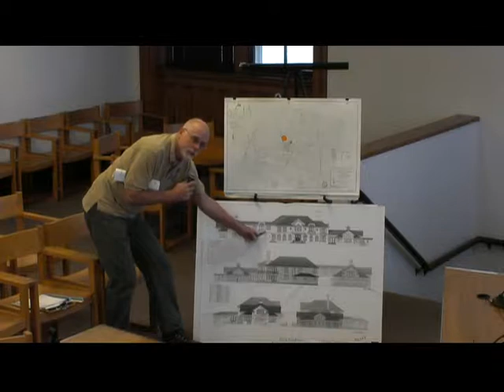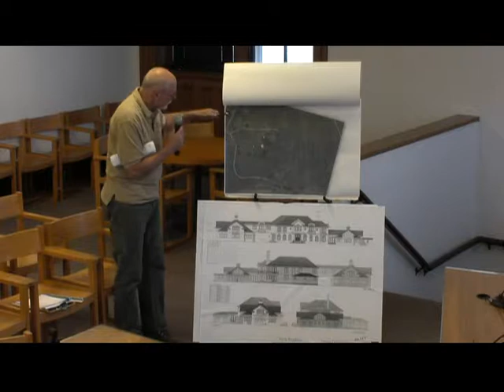Southborough Zoning Board of Appeals June 28, 2017